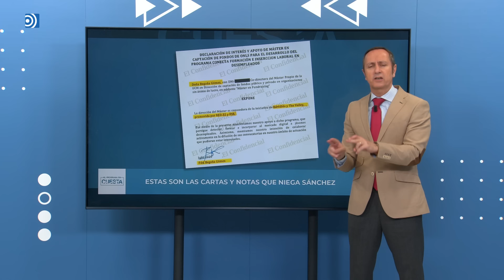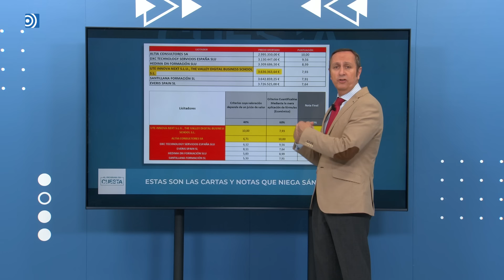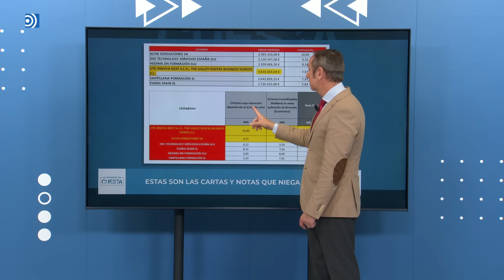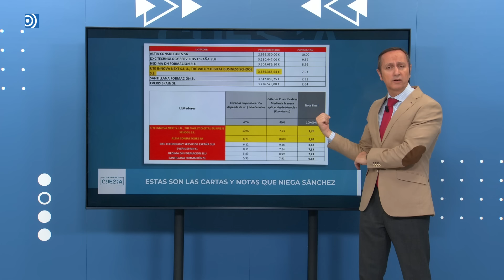Sánchez, récord de bulos: niega las cartas de recomendación de empresas de su mujer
Carlos Cuesta analiza los nuevos bulos de Pedro Sánchez sobre su mujer.